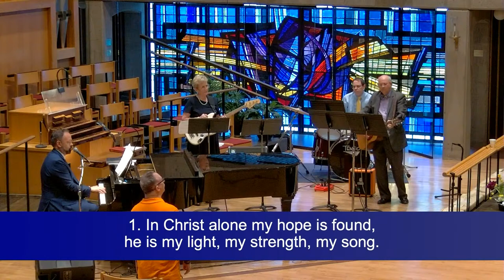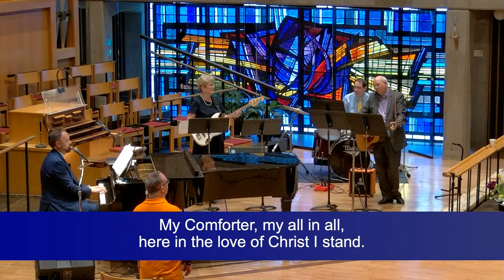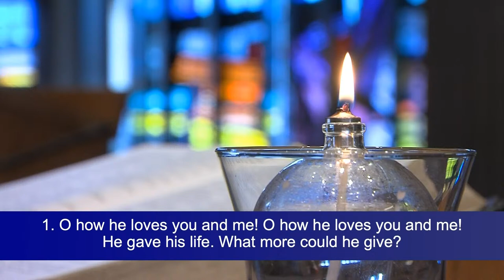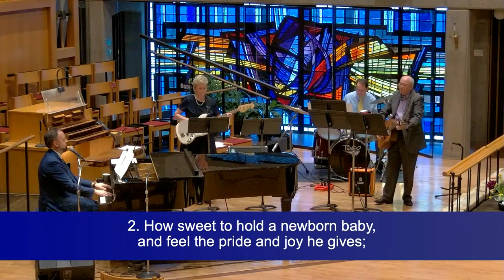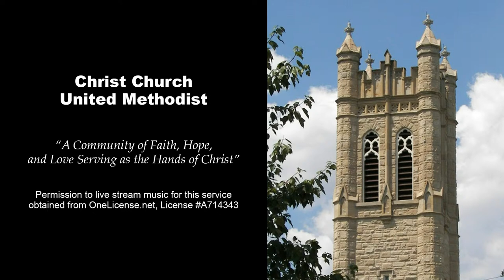Christ Church United Methodist, Charleston, West Virginia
Welcome to our March 31, 2024, 8:45 a.m. Easter Sunday Service.